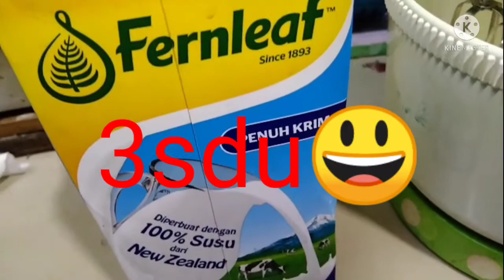cheeskut cara opah😍😍😃😃😃